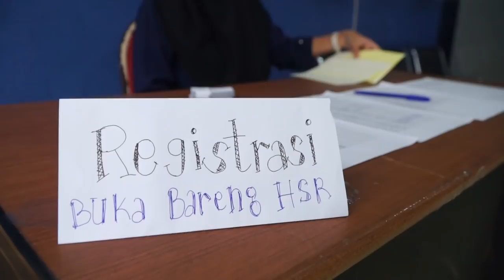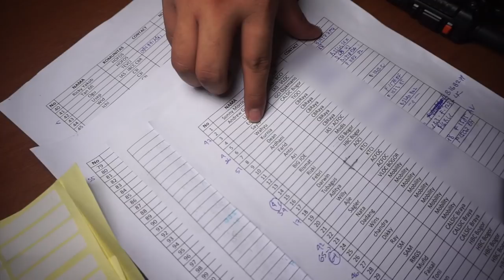Modifikasi Mobil Orang Sampai Kesel | Korban Velg - EP 4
Program acara terbaru dari HSR Wheel “ Korban Velg “. Di episode kali, teamhsr membuat plan untuk nge-prank pemenang doorprize “ Buka Bareng Team HSR “.